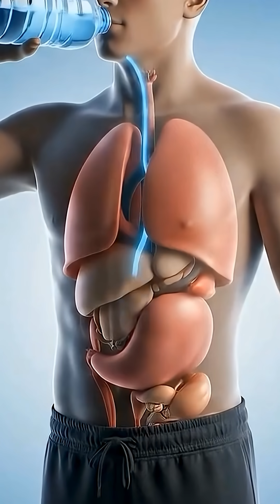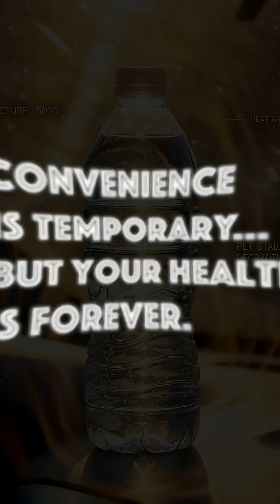Doctors Warn: NEVER Drink This Water Again — The Hidden Toxic Truth! 🚨💧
What if the water you drink every single day… is silently damaging your hormones?
Yes — even THAT harmless-looking bottle you left inside your car. 🚨

Inside every hot car, plastic bottles heat up to 70°C, releasing toxic chemicals like BPA & phthalates into your water.
These chemicals disrupt your hormones, affecting thyroid, fertility, diabetes risk, early puberty in kids and even cancers.

This video reveals the danger no one talks about — the danger sitting right on your dashboard.

👉 Why heat turns plastic toxic
👉 Why refilling the same bottle is WORSE than you think
👉 Why kids are the most vulnerable
👉 The safe alternatives every family must use

Protect your hormones. Protect your children.
One small change = a lifetime of health.